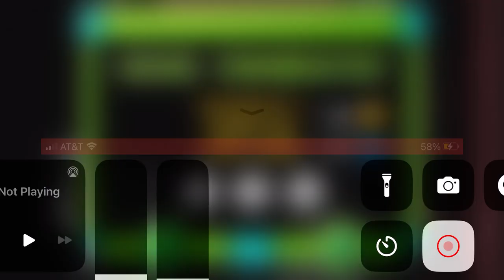‘What is it’ by Booglee 100% [All Coins]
i beat this a week or two ago but forgot to post it!